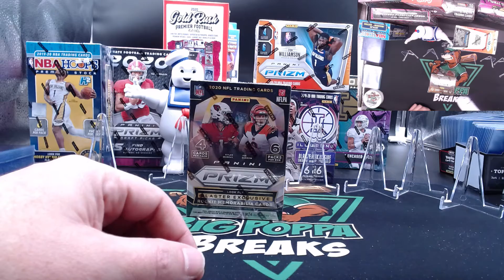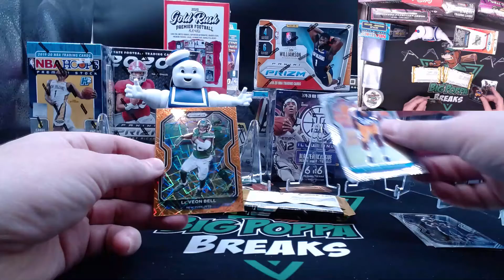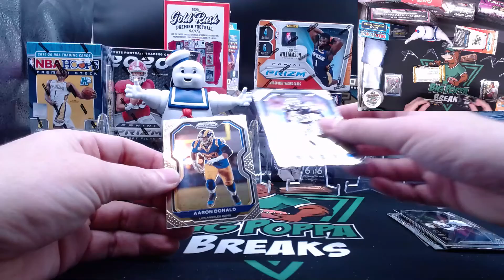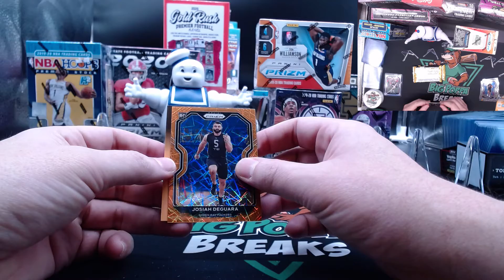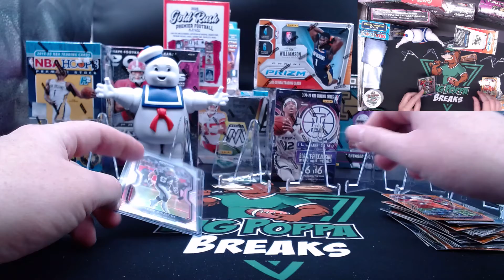Big Poppa Breaks: 2020 Prizm Football Blaster - Personal for Chris - Silver Prizm